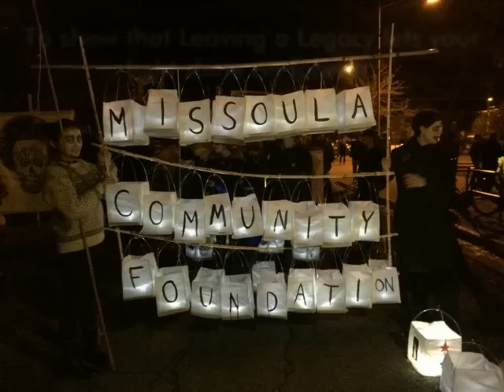2015 Missoula Community Foundation Year in Review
Thanks to our donors and volunteers, 2015 has been an amazing year! Please take a minute and enjoy this photographic journey.